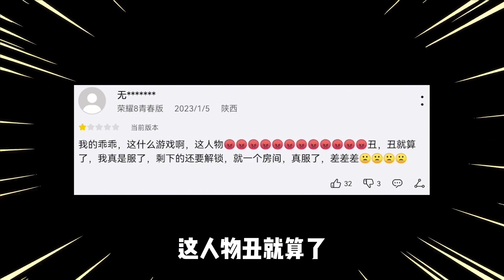专门骗女生的盗版游戏！还蹭着迷你世界和MC的热度